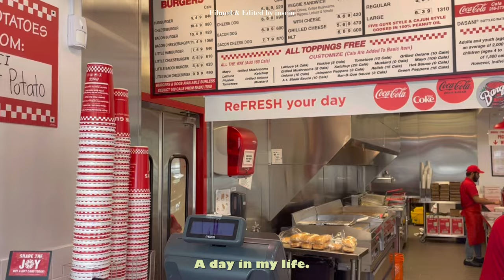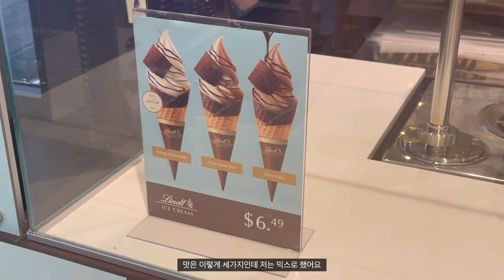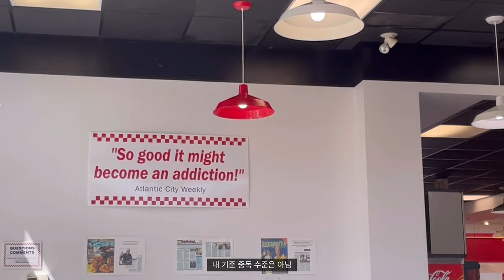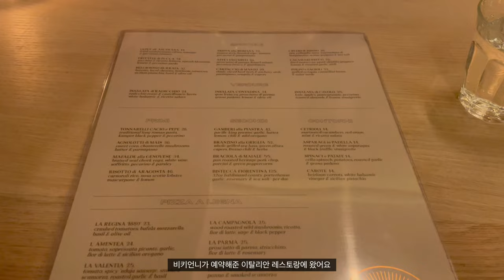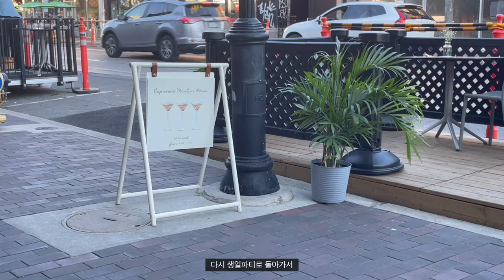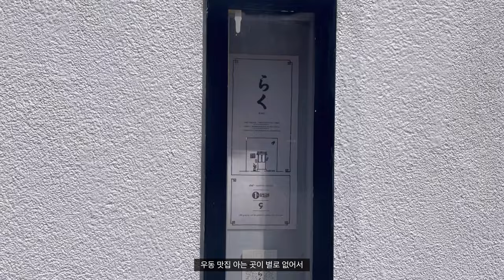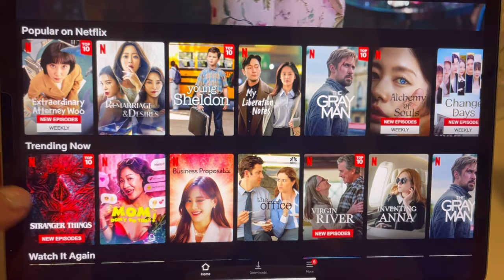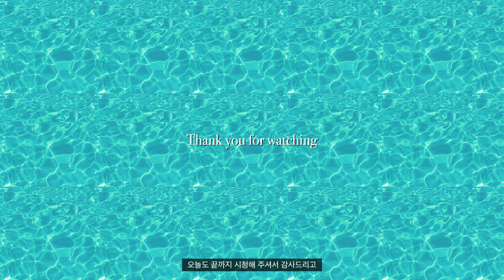(ENG) Life in Toronto🇨🇦, Summer in Toronto🔆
안녕하세요🫶🏻 벌써 7월 끝자락을 달리고 있네요! 8월에 여름 휴가가 잡혀 있어 휴가만 기다리면서 일상을 보내고 있네요🙋🏻‍♀️ 이제 곧 여름 휴가철인데 다들 즐거운 휴가 보내시고 그럼 이번 영상도 재밌게 봐주세요🙏❤️🎞

[Vlog] Daily life vlog living in Toronto🇨🇦 (My summer daily life🔆, Downtown, Little Italy, Falling for the library at such a late time, Wine bar, It's too hot these days🫠

Hello🫶🏻 It's already running towards the end of July! I have a summer vacation in August, so I'm just waiting for my vacation, and I'm spending my daily life🙋🏻‍♀️ It's summer vacation season soon. Have a nice vacation, and then please enjoy watching this video🙏❤️🎞

📌Subscriptions and comments are a great help to me🖤